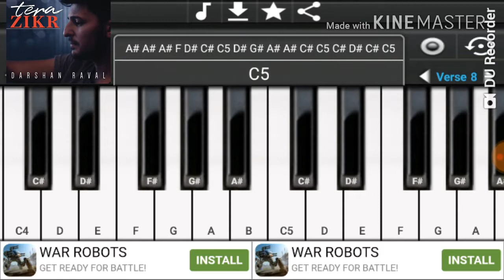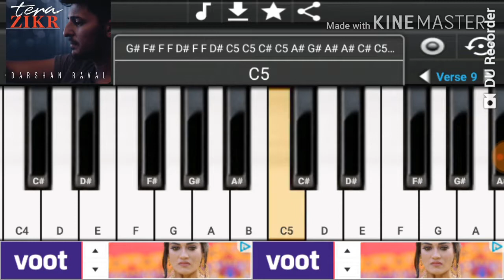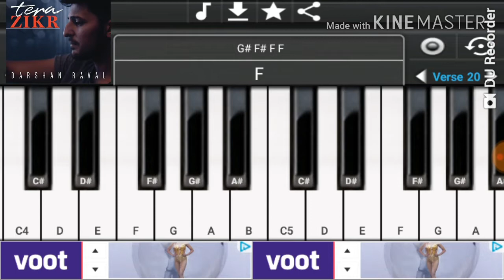Tera zikr on piano(amazing played)